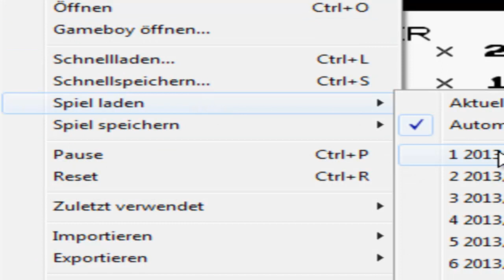Pokémon Kristall [DE] [40/68] Untergrund Kämpfe